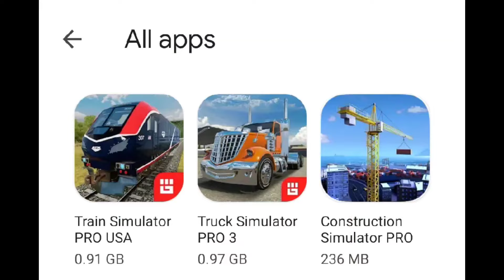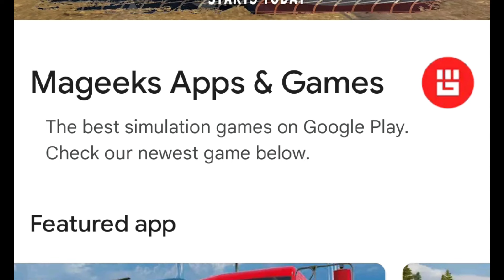New Upcoming Game By Mageeks Apps & Games | Bus Simulator Pro New Upcoming Game Android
Bus Simulator Pro - Android Game